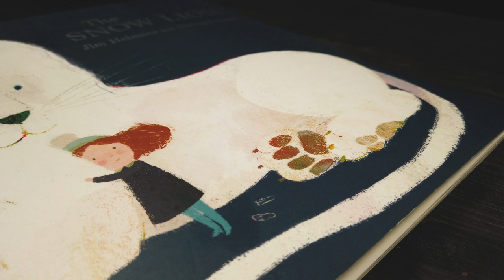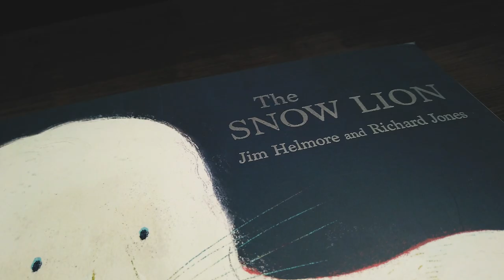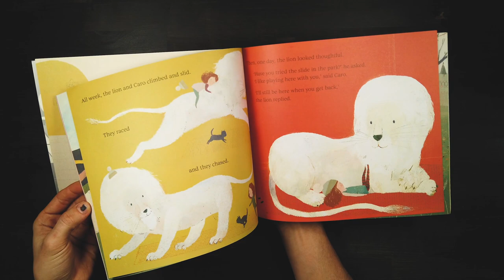The Snow Lion by Jim Helmore and Richard Jones ❄️🦁 Kids Book Flip Through 📽️✨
The Snow Lion tells a story of Caro and a lion as white as the snow. This is a magical book with a sweet message and beautiful illustrations that will appeal to children and parents alike.

✨Please support the authors and publishers of these amazing books by purchasing a copy for your kids and yourself.

🔥Book Links:
The Snow Lion by Jim Helmore and Richard Jones ❄️🦁

👁️Booksview, it's all about the books and how it looks. We flip through book pages in a cinematic way, with minimal music and no-nonsense commentary.

Gear Used In This Kids Book Flip Through 📽️✨
🎥Main Camera (and the most useful one)
📸Secondary Camera
🔬Main Lens
🔍Secondary Lens

🧾Some links found in the description box of each video may be affiliate links that enables us to make a little commission to help support this channel and allows us to buy more books.